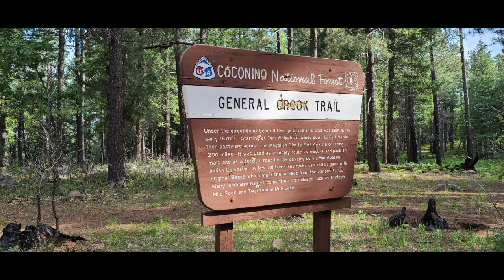General Crook Trail- near Mogollon Rim!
Looking for a fun, easier trail to hike with miles and deep into the woods? Then General Crook Trail is the one!

-25 miles, many entry points
-We hiked this in May and there was many different species of butterflies and bugs. haha
-Very over gown with many types of plant species
-Interesting history as the trail was named after the army's greatest Indian fighter, General George Crook